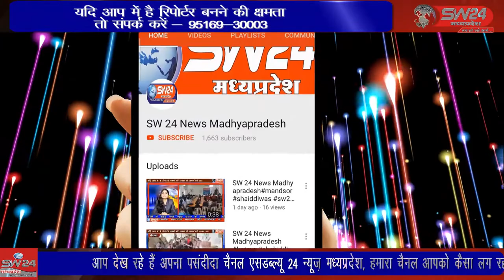SW 24 News Madhyapradesh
विदिशा के पठारी क्षेत्र में निर्माणाधीन हनोता बांध वृहद परियोजना का निरीक्षण करने पहुचें कलेक्टर ने किसानों से रूबरू होकर उनकी समस्याएं सुनी, किसानों ने मुआवजा में हो रही देरी, विसंगतियों और डूब क्षेत्र की अन्य समस्याओं को लेकर गुहार लगाई। विदिशा पठारी से आशीष सहेले की रिपोर्ट